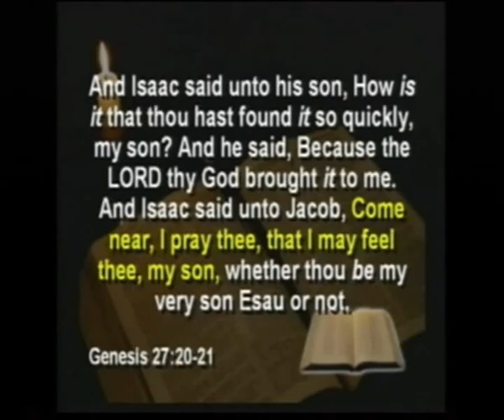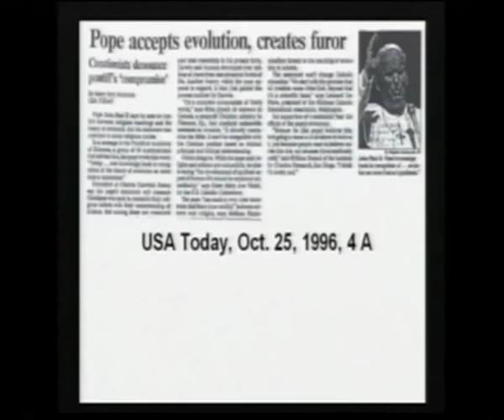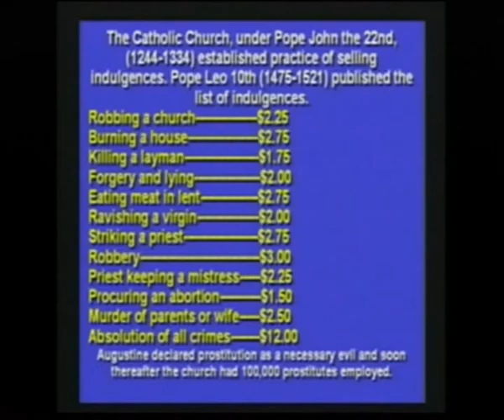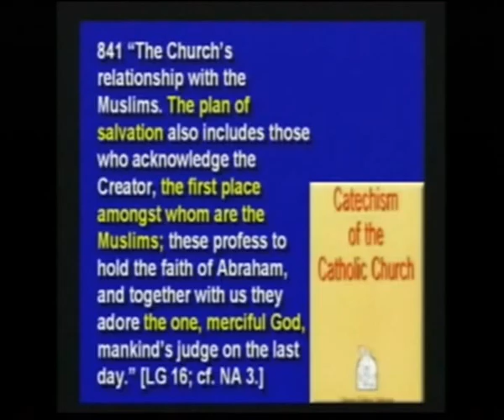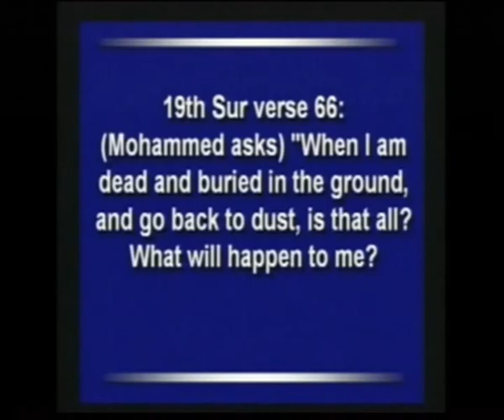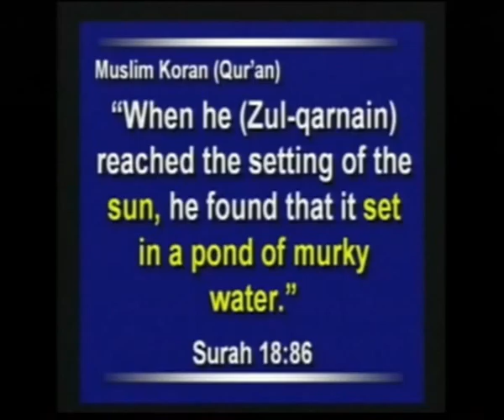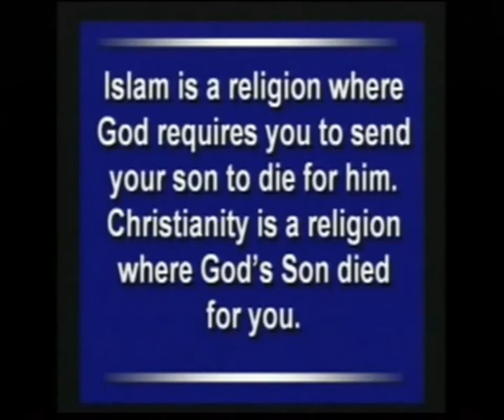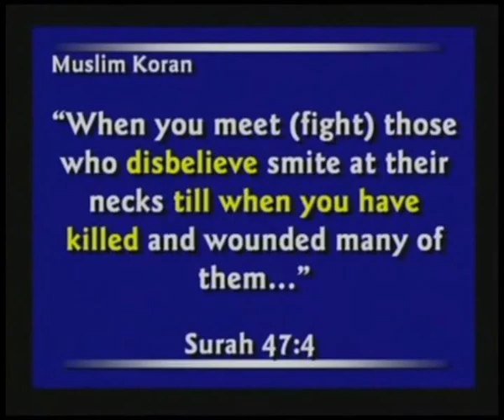Hovindism,Richard Dawkins Hovindism Bonus #1 Attacking the Smithsonian part 10 -10